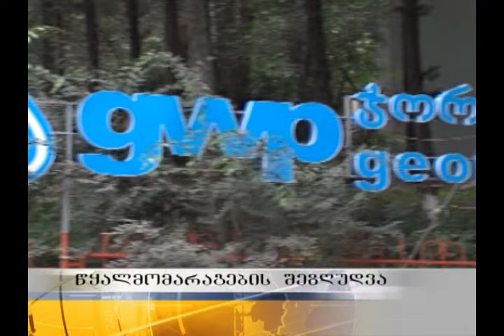საინფორმაციო გამოშვება 12 საათიანი - 04.11.13